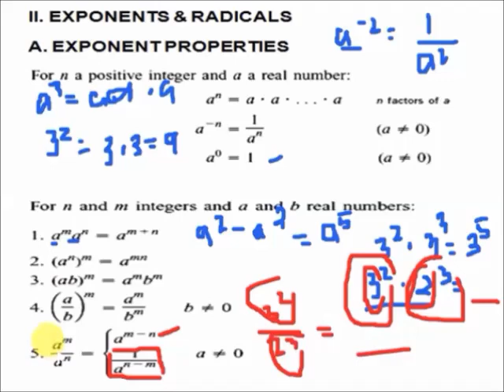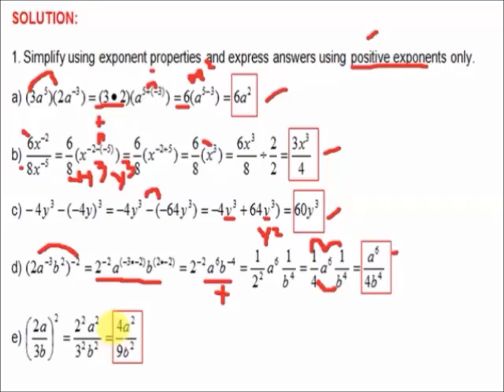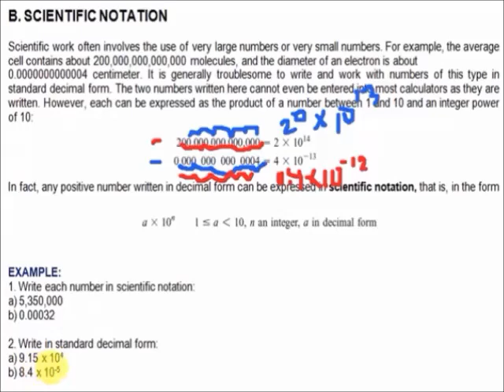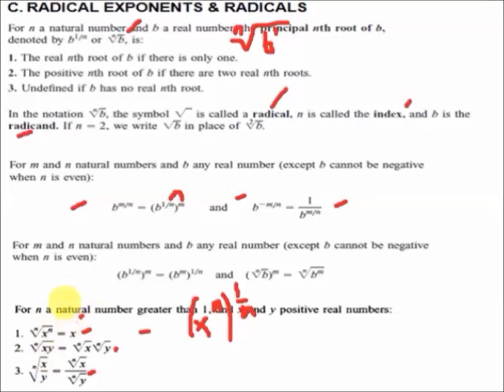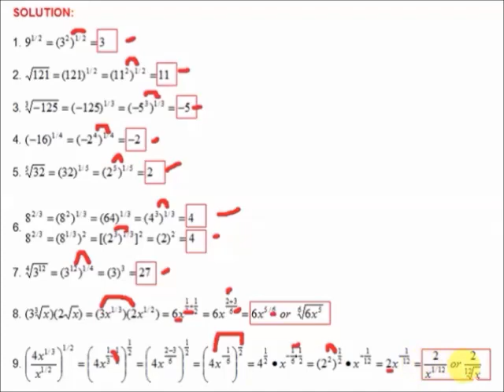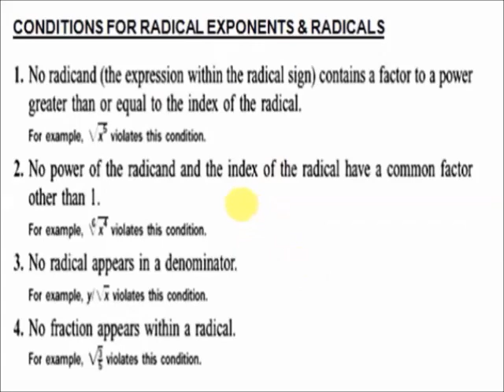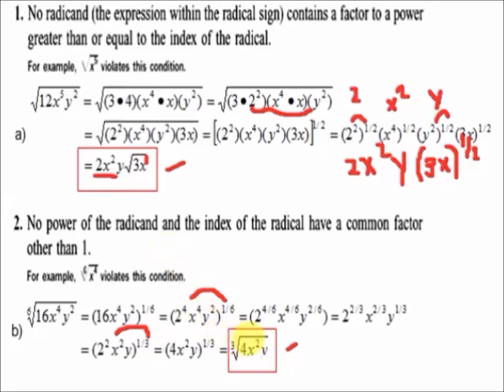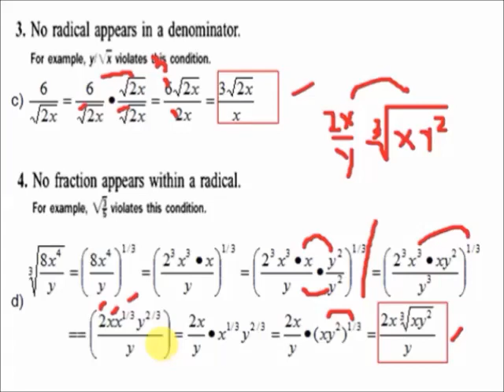BASIC ALGEBRAIC EXPRESSIONS - EXPONENTS & RADICALS - ADVANCED ALGEBRA WITH TRIGONOMETRY TAGALOG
This is a tutorial video about Basic Algebraic Expressions - Exponents and Radicals in Advanced Algebra with Trigonometry Tagalog Version.
a) Exponent Properties
b) Scientific Notation
c) Radical Exponents and Radicals
d) Condition for Radical Exponent and Radicals
e) Solved Problems/Examples